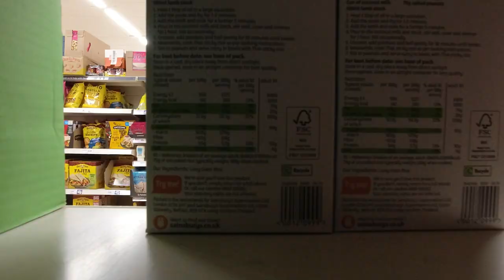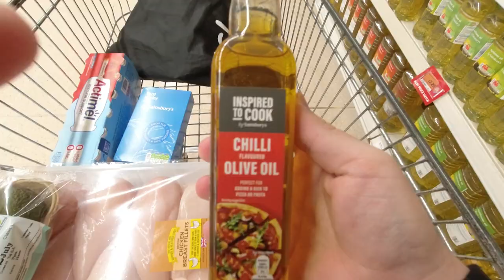30 Days Of Chicken Rice And Broccoli: Here's What Happened!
For 30 Days I only ate Chicken, Rice and Broccoli 🐔🍚

After your lovely comments challenging me, I decided to take on Hollywood's best kept secret but this time for 30 long days only eating a diet of Chicken, Rice and Broccoli.

Now people swear by this diet to help them loose weight as well as reducing fat and gaining muscle but what will it do to my own body as a somewhat overweight man!

My friend Janine also challenged me as part of this diet challenge to also hit 10,000 steps, three to four litres of water a day and trying to hit the gym 3 to 4 times in the week with a custom gym plan.

We also heard from friend of the Channel Train with Nush about how we can make this as healthy as possible!

So join me on my weight loss journey as I table the chicken, rice and broccoli diet!